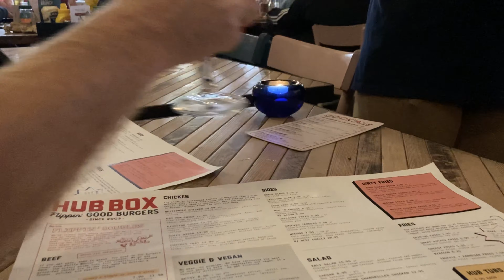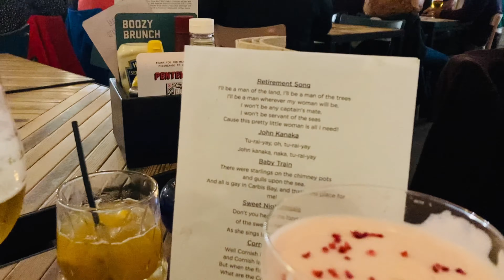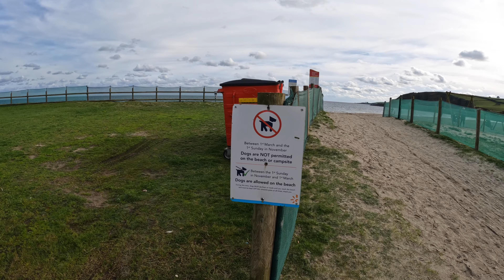Pentewan Sands - Return to Motorhome Life in Cornwall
We’re back to our motorhoming adventures this week with a trip that we had away in Millie the Motorhome last October.  It was the Mevagissey Sea Shanty Festival the weekend we were away and they we in full voice in the Hubbox at Pentewan Sands, the site we were staying at.  We have been to this site for 3 years in a row at this time of year as its out of season so pretty quiet and quite cheap,  We decided to go off grid (no electric) for the 3 nights we stayed.

The weather was beautiful but chilly and we had a great weekend, running walking the coast path into Mevagissey and back and then taking the road bikes out for a spin along the coast roads, trying to find a trig point for Amanda up near Dodman Point.

It was also the Rugby World Cup (2023) so there were three matches that Mark wanted to watch which he did manage to do from the motorhome.

We really enjoy staying at this site and can highly recommend coming here.

Equipment:-
DJI Drone Mini 3 Pro
GoPro Hero 10
iPhone 5SE